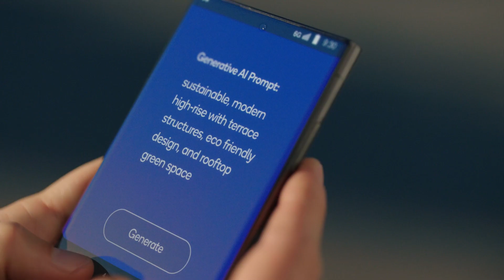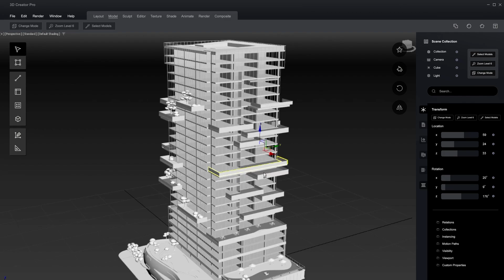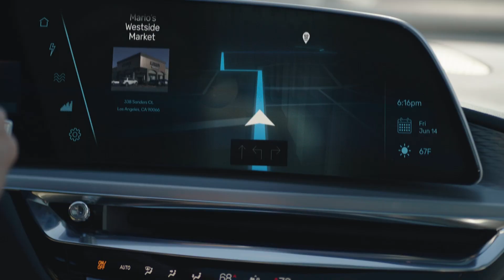Go to the Edge of Possible with Qualcomm on-device AI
Qualcomm on-device AI brings intelligent computing everywhere. See how Qualcomm on-device solutions transform automotive, revolutionize retail, and democratize creative potential.